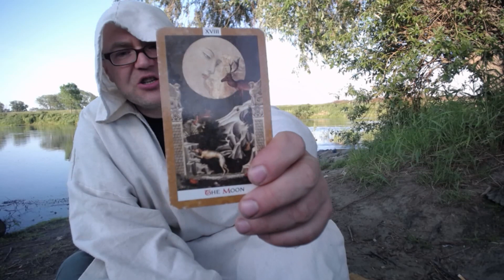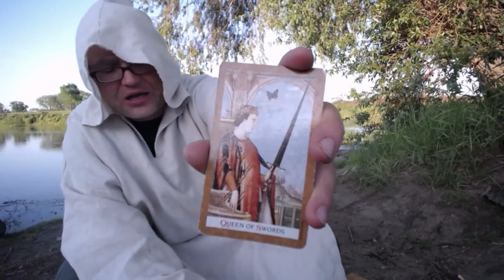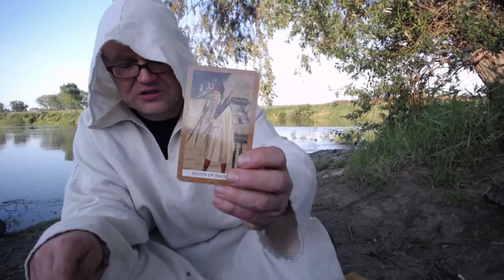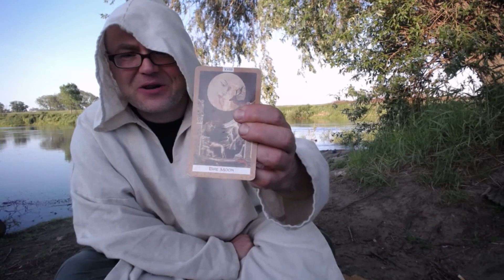Wróżba dla Ryb na lato 2018